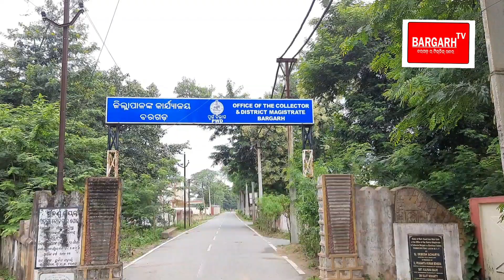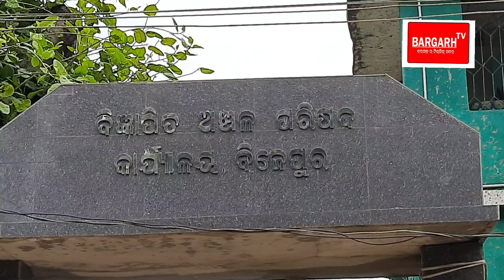Bargarh tv:- ବରଗଡ ରେ ଆଏଜ ୫୬ କରୋନା ପଜିଟିଭ ଦେଖୁନ ଆଝିର୍ କରୋନା ଖବର-Corona news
Bargarh tv
Corona news
Bargarh news